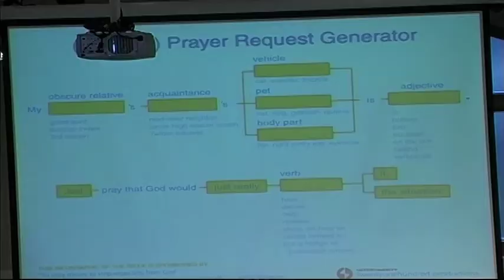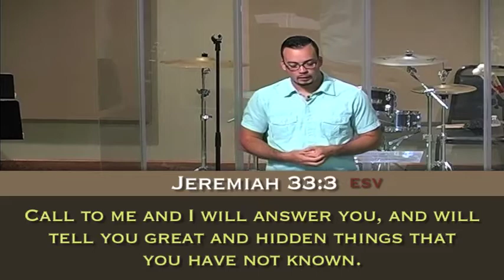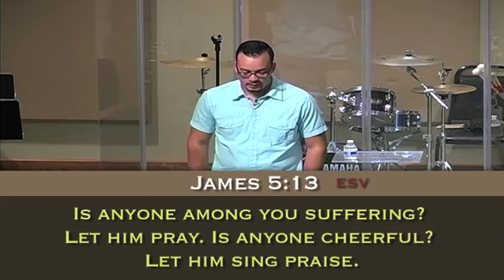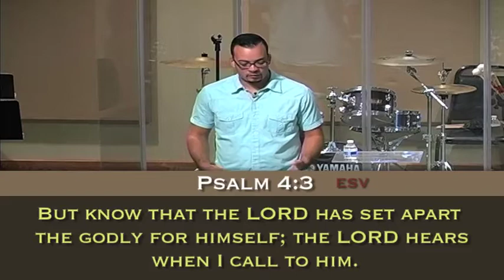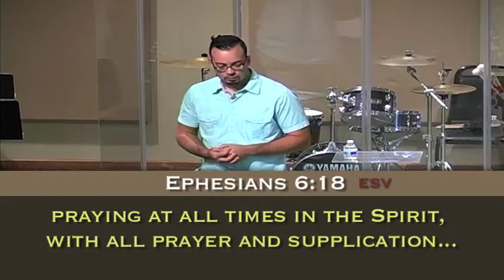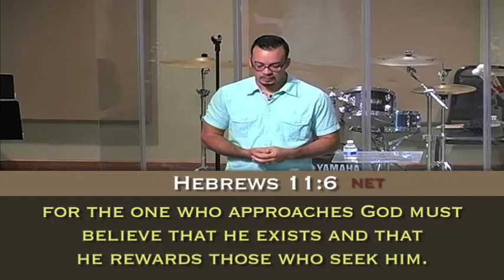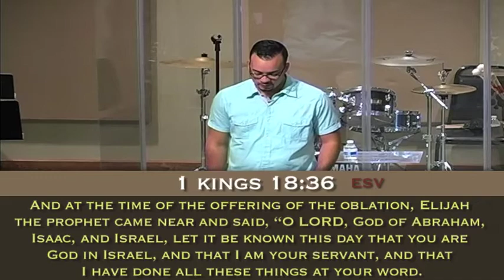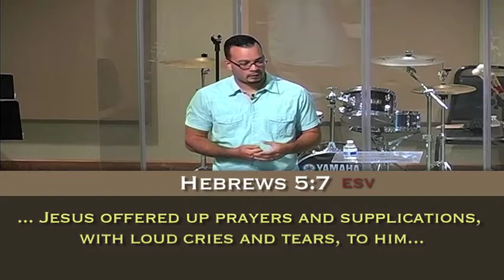"Beyond Prayer Requests"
Pastor Ernie Rivera of Montclair Community Church in Montclair, NJ gives sermon entitled "Beyond Prayer Requests" on August 3, 2014.
For more info on Montclair Community Church go to: montclaircommunitychurch.com